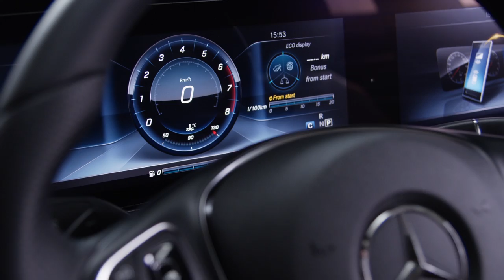2016 Mercedes-Benz E-Class - Interior Trailer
Mercedes-Benz is taking a big step into the future by numerous innovations with the new E-Class, including in terms of the design of the interior, which features a wide high-resolution next-generation dual display (12.3 inches per display) that appears to hover in space. In addition, touch-sensitive control buttons on the steering wheel make their first appearance in a car. They allow the driver to control the entire infotainment system using finger swipes without having to take their hands off the steering wheel. The all-new experience is rounded off by a novel, intelligent graphic design with high-resolution visualisations and animations as well as simplified control logic. At the same time, the occupants enjoy a sensual interior with spacious architecture and high-quality materials.